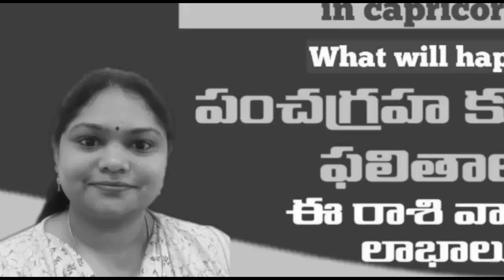Jupiter in 5th House ll Success ll Wealth ll Luck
Hi friends, this is santhi Priya, ASTROLOGER, mother of two kids.
I started this channel with passion. It contains different contents. I vl share my opinions with you.
Astrology ,numerology, gemology, poojas health tips beautytips cookingrecipes fashion, education and organicforming

Santhipriya2020